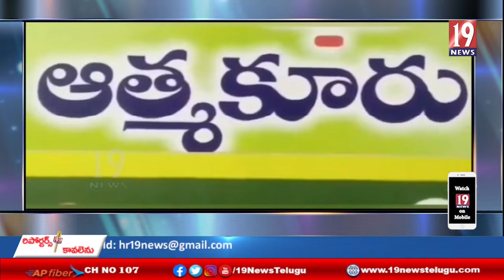ఆత్మకూరులో కామ్రేడ్ పుచ్చలపల్లి సుందరయ్య కు ఘన నివాళి-నెల్లూరు జిల్లా